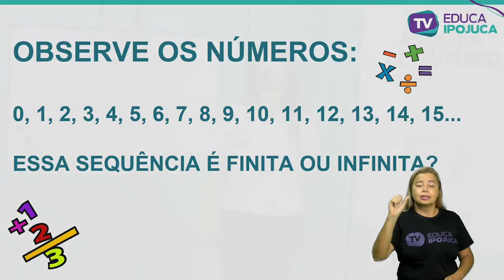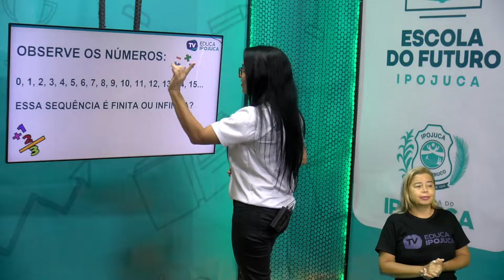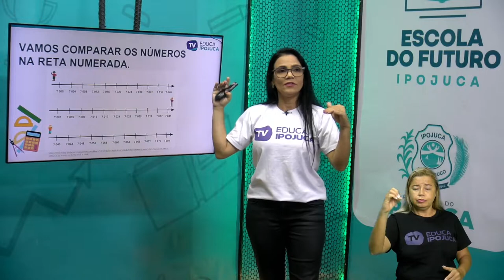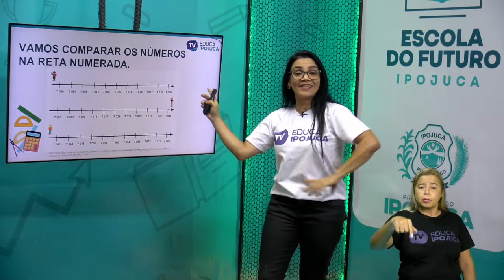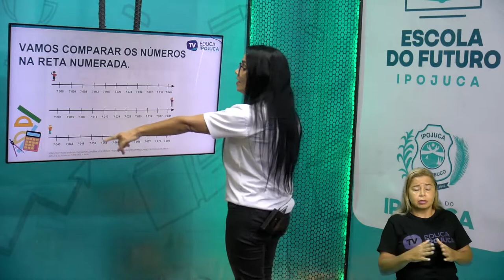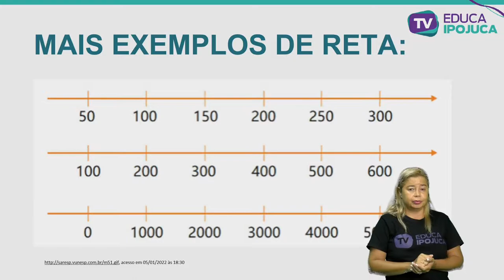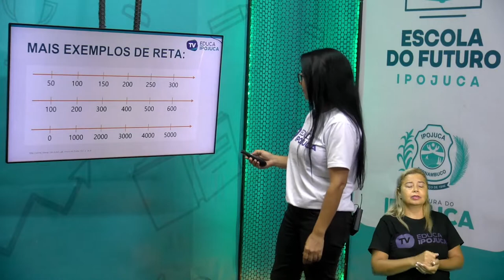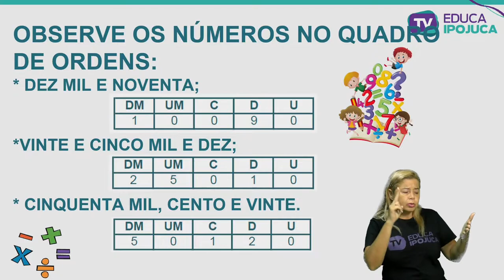MATEMÁTICA NÚMEROS 4 ANO AULA N°002